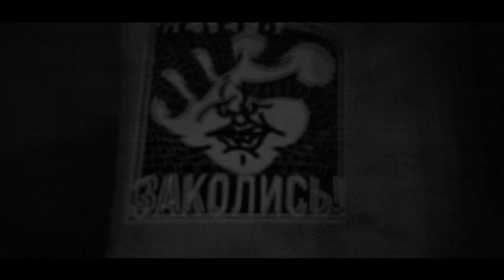Выражаем благодарность Тане Чибисовой, Мише Пашковскому и Антону Скрипилову за помощь и участие!